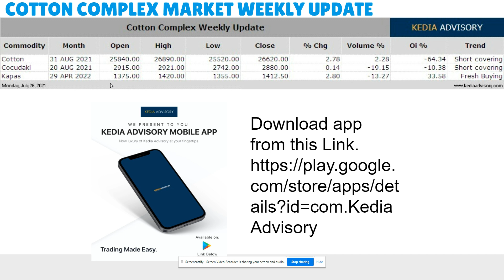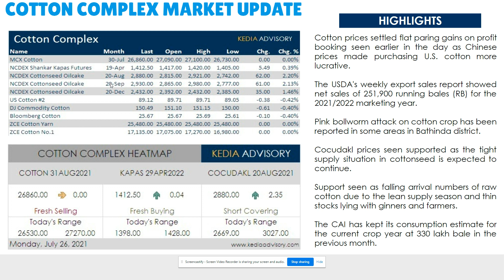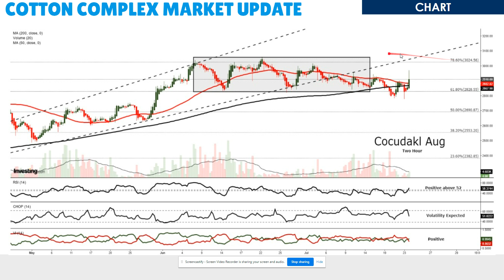Kedia Cotton Complex Morning Podcast as on Jul 26, 2021| केडिया कॉटन पॉडकास्ट 26 जुलाई 2021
Cotton prices settled flat paring gains on profit-booking seen earlier in the day as Chinese prices made purchasing U.S. cotton more lucrative.
The USDA's weekly export sales report showed net sales of 251,900 running bales (RB) for the 2021/2022 marketing year
Pink bollworm attack on cotton crop has been reported in some areas in Bathinda district.

Cocudakl prices seen supported as the tight supply situation in cottonseed is expected to continue
Support is seen as falling arrival numbers of raw cotton due to the lean supply season and thin stocks lying with ginners and farmers.
The CAI has kept its consumption estimate for the current crop year at 330 lakh bale in the previous month.